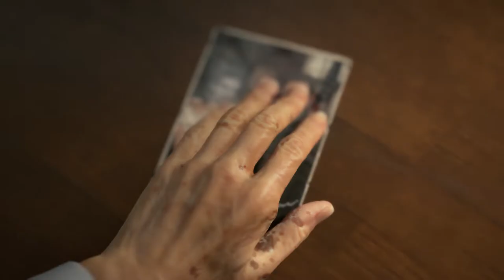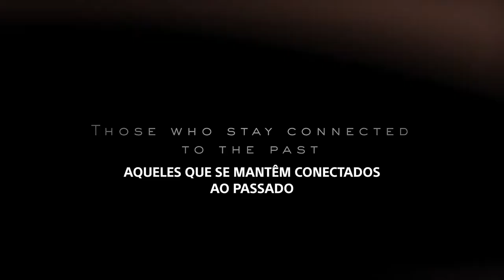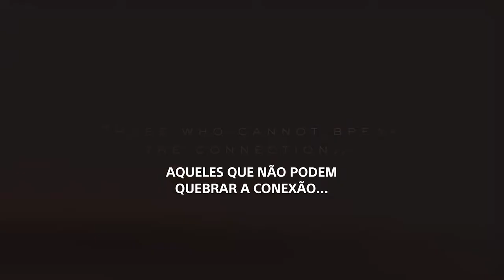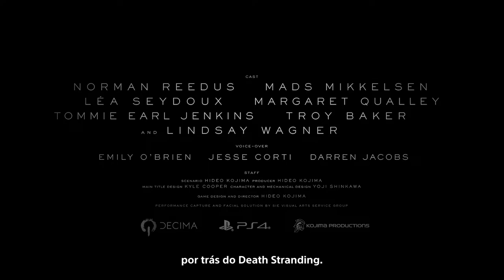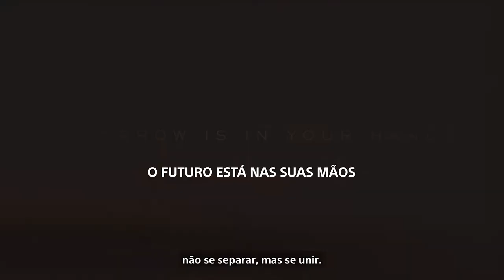Jogo Death Stranding - Playstation 4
O amanhã está em suas mãos.

Após o colapso da civilização, Sam Bridges precisa percorrer um cenário devastado repleto de ameaças de outro mundo para evitar que a humanidade fique à beira da extinção. O lendário criador de jogos Hideo Kojima lança para o sistema PlayStation®4 uma experiência totalmente nova que definiu um gênero.

Estrelando Norman Reedus, Mads Mikkelsen, Léa Seydoux e Lindsay Wagner.